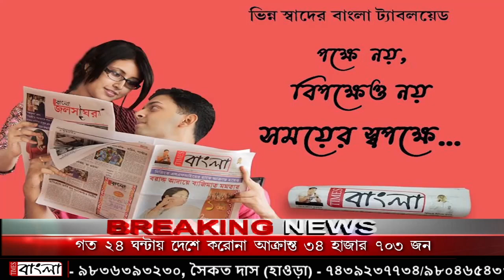জামা জুতো স্কুল ব্যাগ প্রদান চালু থাকলেও বন্ধ বিদ্যালয়